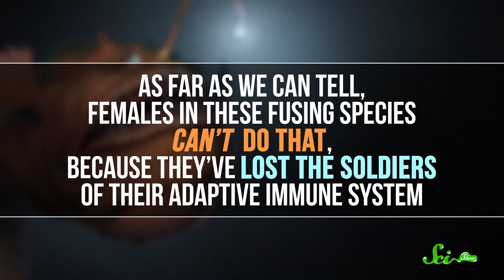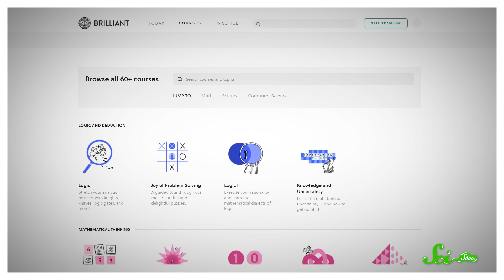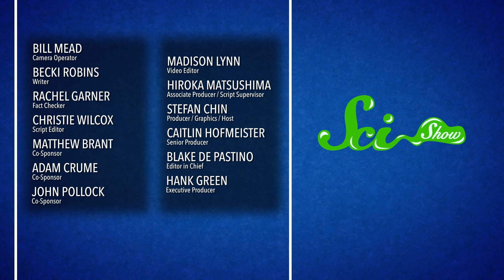How Anglerfishes Become One With Their Partners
Anglerfishes are pretty unique creatures, but what’s really unique is how some of these species mate.